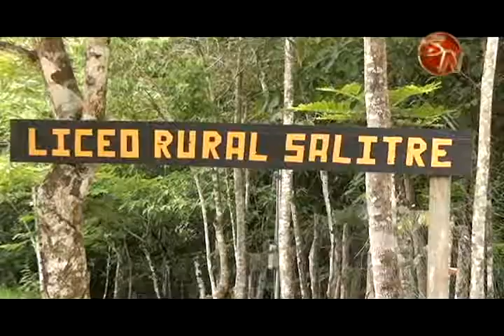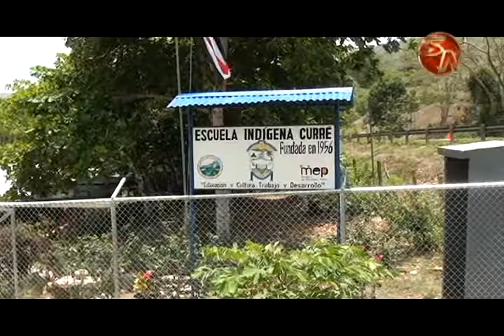CCSS contrató especialistas indígenas para atender población en la Zona Sur